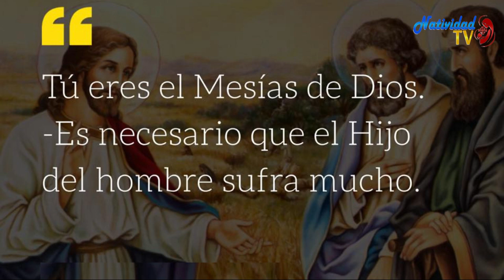EVANGELIO DE HOY Viernes 25 Septiembre 2020 Pbro. JUAN CARLOS GÓMEZ YANEZ